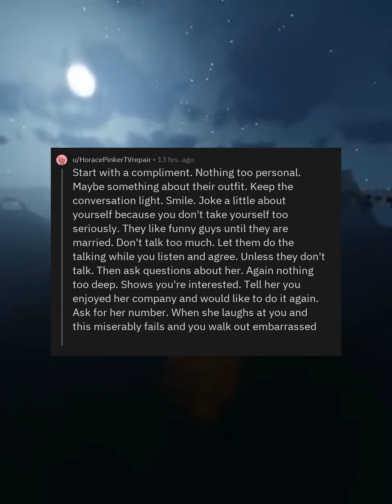askreddit: Men of Reddit, how do you make the first move?